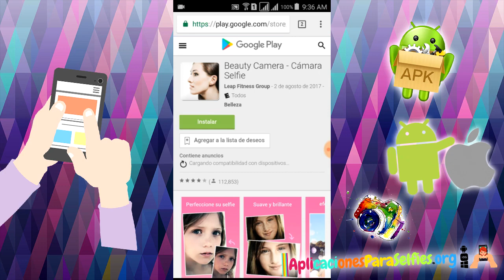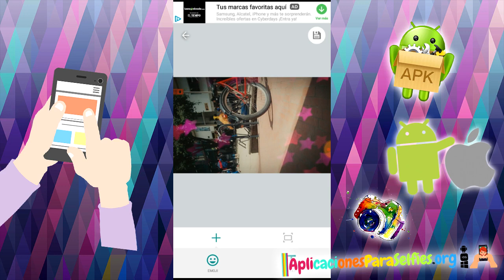Cómo usar Beauty Camera - Aplicacion de Belleza para Selfies 🤳👩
Beauty Camera – Cámara Selfie y Editor de Belleza para autofotos

La aplicación de Beauty Camera – Cámara Selfie es una app disponible para los dispositivos Android con la cual vas a poder embellecer tus fotos y selfies para poder compartirlas en tus redes sociales y ser la sensación con tus fotos perfectas gracias a esta cámara de selfie.

Tiene excelentes opciones para darle belleza a tu rostro, retocar tu foto, y quitar imperfecciones de la cara. Tiene muchas opciones para embellecer tu selfie y para hacerla espectacular.

Es muy fácil de utilizar y es compatible con prácticamente cualquier celular con el SO Android. Accede a Google Play para instalar automáticamente la app en tu celular móvil. En caso de que necesites descargar Beauty Camera APK entonces accede a nuestro sitio y descarga el archivo para instalar esta cámara selfie en tu movil.

Si te gustan las fotos y te gusta salir bien siempre en todas tus selfies, SUSCRIBETE A ESTE CANAL, para recibir trucos para tomar selfies perfectas, análisis de las mejores aplicaciones para selfies, tutoriales y trucos y muchos contenidos más relacionados con este fenómeno de autofotos o autorretratos llamado Selfies.

Visita tambien el blog AplicacionesParaSelfies.org para ver reviews y análisis completos de las aplicaciones para selfies más populares y con mejores filtros, efectos, emojis, stickers y funciones en general, además de tutoriales de ayuda para cada aplicación.